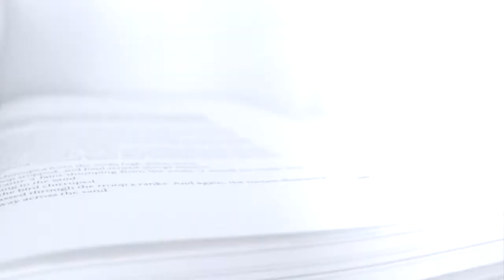The Last Kingdom, by Bernard Cornwell | Spoiler Free Review | BookCravings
In this video I talk about The Last Kingdom, the first book of the Saxon Chronicles, by Bernard Cornwell. I've read it before and I just finish listening to the audiobook performed by Jonathan Keeble. It was amazing! In this video I also talk about the BBC series and about my book buying ban! LOL

-- This is a channel for book collectors and anyone interested in amazing books and beautiful hardcover editions.
-- Favorite genres: Classics, Fantasy, Historical Fiction, History books, Science Fiction, Children's Literature, Romance, and YA.
-- My favorite collections are Folio Society and Everyman's Library.